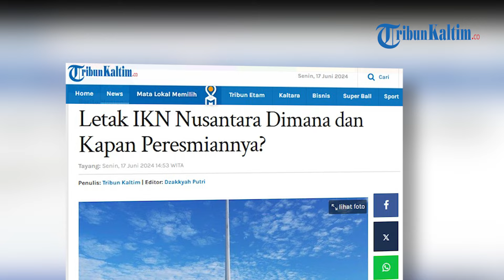Letak IKN Nusantara Dimana dan Kapan Peresmiannya?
Beberapa masyarakat Indonesia masih ada yang belum tau terkait perpidahan IKN Nusantara.
Banyak juga diantara mereka yang bertanya, dimana letak IKN dan kapan peresmian IKN?
Inilah rincian informasi yang telah dikumpulkan TribunKaltim.co terkait IKN Nusantara.
Momen bersejarah bagi Indonesia segera terwujud dengan pemindahan ibu kota negara dari Jakarta ke Nusantara, sebuah wilayah baru di Kalimantan Timur.
Diumumkan oleh Kepala Bappenas, Suharso Monoarfa, Nusantara akan menggantikan Jakarta sebagai pusat pemerintahan.
Pada tahun 2024, Istana Negara beserta empat kementerian utama akan mulai beroperasi di lokasi baru ini.
Proses pemindahan ibu kota ini tidak hanya mencerminkan ambisi besar pemerintah untuk menciptakan pusat pemerintahan yang lebih efisien dan modern, tetapi juga menjadi langkah strategis dalam redistribusi pembangunan ke wilayah timur Indonesia.
Dengan segala persiapan dan rencana pembangunan yang sudah dimulai, mari kita telusuri lebih dalam mengenai letak geografis, batas wilayah, dan rencana besar yang akan mewujudkan Nusantara sebagai ibu kota masa depan Indonesia.
Ibu Kota Negara (IKN) Nusantara terletak di dua kabupaten di Provinsi Kalimantan Timur, yaitu:
• Kabupaten Penajam Paser Utara: meliputi Kecamatan Sepaku, Sepaku Induk, dan Sepaku Semoi.
• Kabupaten Kutai Kartanegara: meliputi Kecamatan Samboja dan Loa Kulu.
Peresmian IKN Nusantara direncanakan akan dilaksanakan pada tanggal 17 Agustus 2024, bertepatan dengan Hari Kemerdekaan Indonesia ke-79.
Perlu diingat bahwa proses pembangunan IKN masih berlangsung dan beberapa infrastruktur masih dalam tahap pengerjaan.(*)